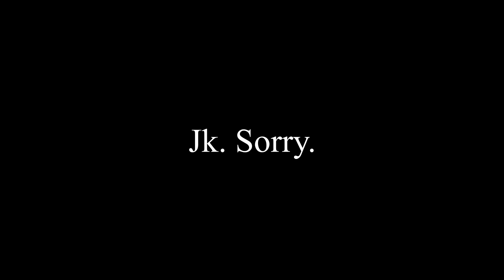ALEX'S FIRST TIME ON MINECRAFT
I once created a theater production about Minecraft... She was my Alex. She has no idea how to play. Enjoy.

Search up Tsipporah (aka Alex)!

Intro created by:
Seriously, check him out!